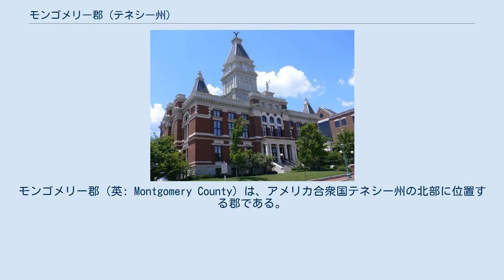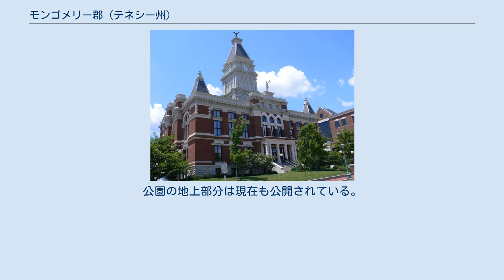モンゴメリー郡 (テネシー州)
モンゴメリー郡（英: Montgomery County）は、アメリカ合衆国テネシー州の北部に位置する郡である。
2010年国勢調査での人口は172,331人であり、2000年の134,768人から27.9%増加した。
郡庁所在地はクラークスビル市（人口132,929人）であり、同郡で人口最大の都市でもある。
 モンゴメリー郡はクラークスビル大都市圏に属する4郡の1つである。
 モンゴメリー郡はクラークスビル市を設立したジョン・モンゴメリーに因んで名付けられた。
当初はノースカロライナ州のテネシー郡として設立されたが、テネシーが州に昇格した3年後の1796年に、州との混同を避けるために改名された。
同年、郡の東部の大半が分離され、サムナー郡の部分と合わせて、ロバートソン郡が設立された。
その後もテネシー州議会の法によって領域が減らされ、1871年に現在の領域が確定した。
 郡内には幾つか硝石の鉱山があった。
硝石は弾薬の主成分であり、洞穴の土を濾して得られる。
ストリングタウンの近くにあるベラミー洞窟に2ダースほどの硝石濾過樽が痕跡が残っており、大規模な操業が行われていた。
クーパークリーク洞窟にも大規模な採掘の跡があり、「多くの硝石ホッパー」の残骸がある。
ダンバー洞窟も米墨戦争の時に硝石の採掘がおこなわれたが、商業開発のためにその痕跡が無くなっている。
ベラミー洞窟とクーパークリーク洞窟は米英戦争のときに採掘された可能性が高い。
南北戦争のときは、その初期にこの地域を北軍が支配することになったので、小規模な採掘が行われた可能性が少ない。
 モンゴメリー郡は開発の進んだカルスト地形地域にあり、ダンバー洞窟という洞窟群がある。
ダンバー洞窟はダンバー州立公園の中心であり、ダンバー州立公園は広さが110エーカー (0.44 km2) あって、テネシー州立公園郡の中でも観光客が多く訪れている所である。
 ダンバー洞窟 ダンバー洞窟は前史時代のインディアンによって探索されていた。
トウで作った松明の名残が洞窟で見つかっており、考古学者は中で多くの人工物を発掘した。
2005年1月15日に行われた探索で、パークレンジャーのエイミー・ウォレス、歴史学教授のジョー・ダグラス、地元歴史家のビリーフランク・モリソン、地質学者のラリー・E・マシューズが洞窟の壁にインディアンの絵を発見した。
ノックスビルのテネシー大学考古学者によるその後の調査で、これらの絵はミシシッピ文化のインディアンが残したものと確認された。
これらインディアンの絵は洞窟ツアーで見ることができた。
しかし、2009年、1匹の蝙蝠にシロハナ症候群が見つかったために、洞窟は閉鎖された。
公園の地上部分は現在も公開されている。